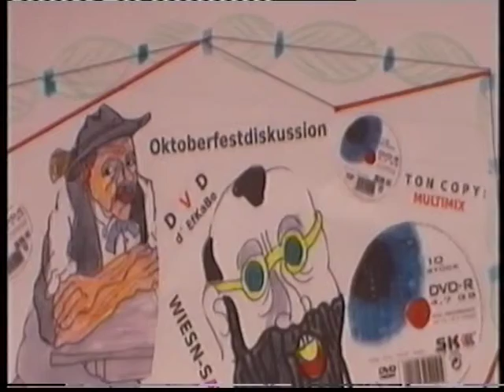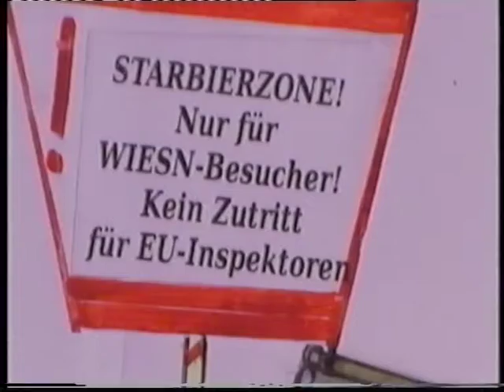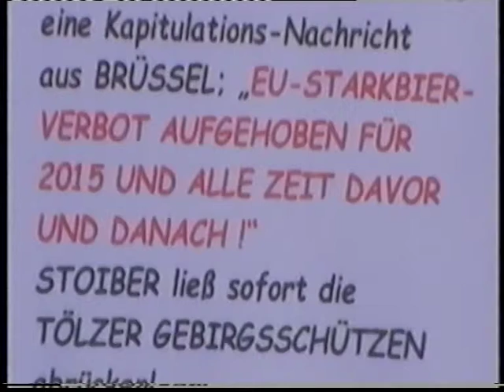Oktoberfest Diskussion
Wiesn-Satire